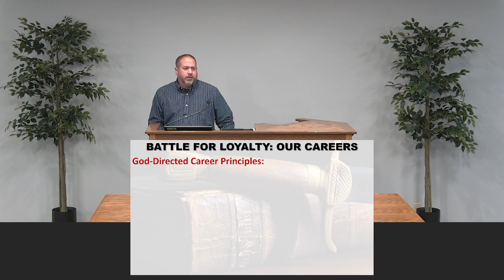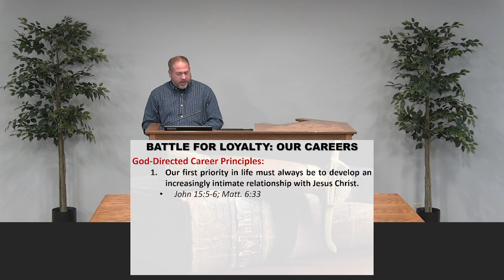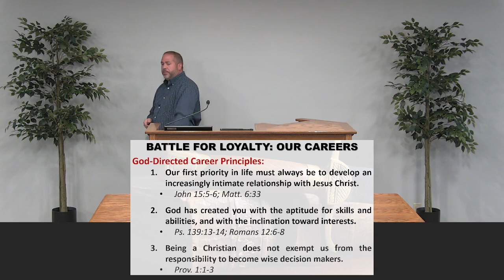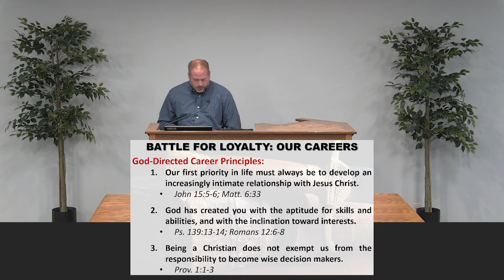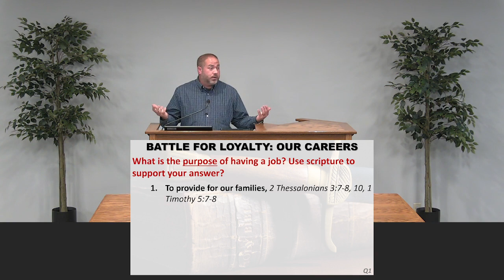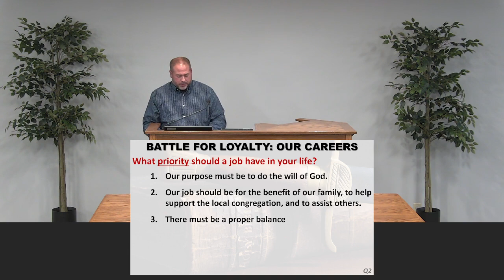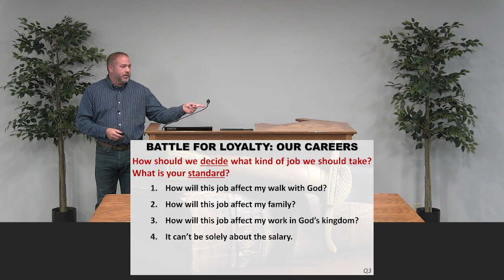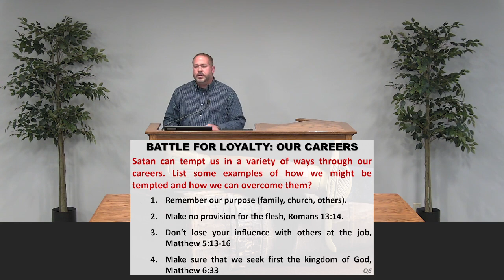Battle for Loyalty - Careers